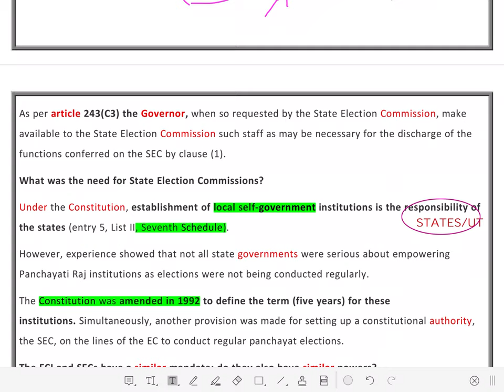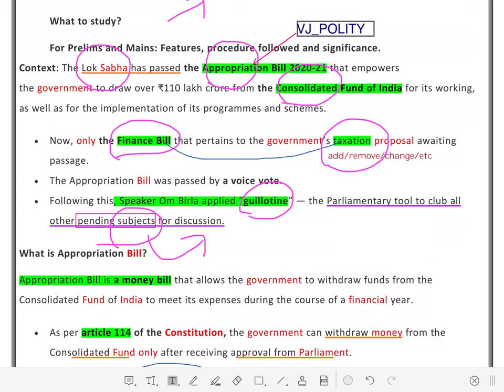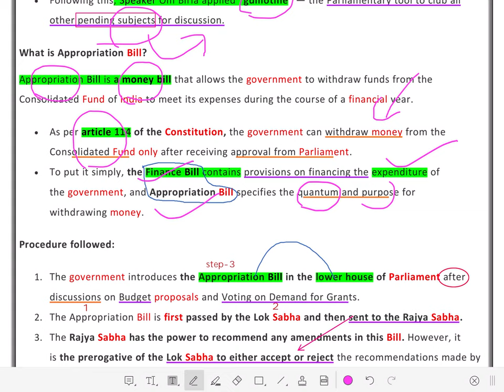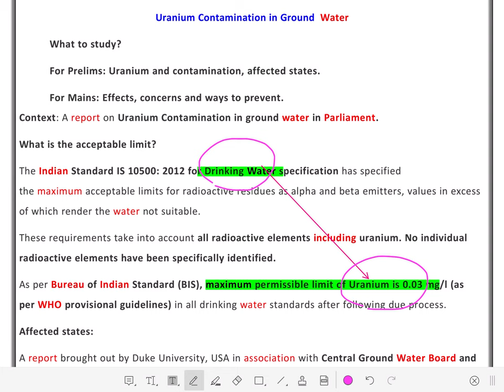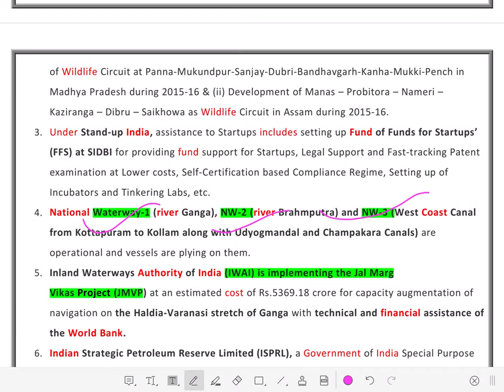Current Affairs and Quiz 2020 March 17